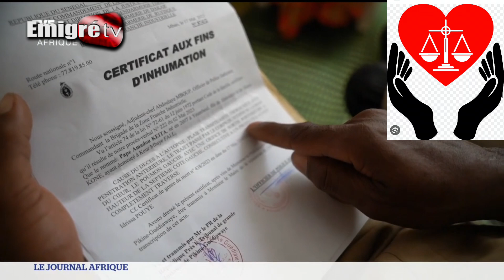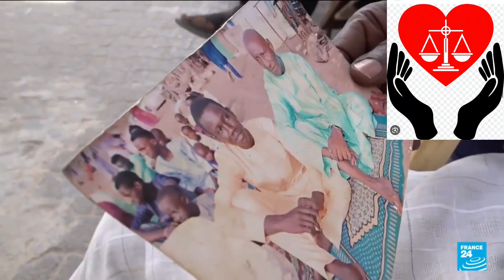URGENT LOU DOY WAR SONKO AK DIOMAYE AMNANIOU PROBLEME...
buzz POLITIQUE URGENT LOU DOY WAR SONKO AK DIOMAYE AMNANIOU PROBLEME...